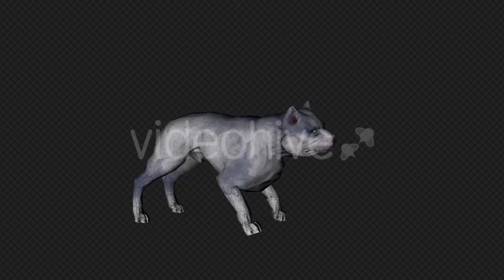Dog Idle And Fall Front And Detected And Catch In Air And Attentive Temper Pack 10 In 1 | Motion...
Download Dog Idle And Fall Front And Detected And Catch In Air And Attentive Temper Pack 10 In 1

 animal,attack,die,dog,Down Out,howl,idle,pack,run,walk